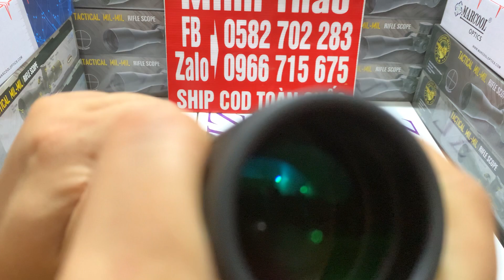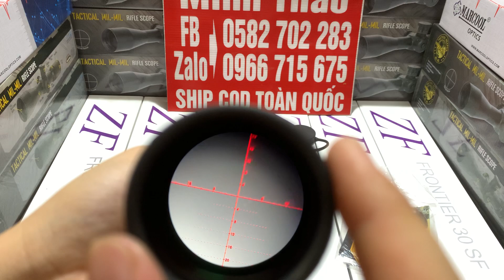KÍNH NGẮM CAO CẤP | BSA CHỮ VÀNG CÓ ĐÈN HỒNG TÂM BẢN MỚI NHẤT THÔNG SỐ 4-14x44TMD FFP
bsa chữ vàng bản hồng tâm là phiên bản nâng cấp cho mọi người dễ lấy tâm hơn và thêm chế độ hồng tâm.
giá tham khảo 2tr050k đã bao gồm cước phí vận chuyển

✅bảo hành chính hãng 1 tháng khi có lỗi đổi mới cho anh em

SHOP MINH THẢO CHUYÊN CUNG CẤP PHỤ KIỆN PCP CONDOR ,FX UY TÍN CHẤT LƯỢNG.

*Một số mặt hàng shop đang bán:

-van cricket hộp mở, van cricket hộp rút , van superwel hộp đỏ van z superwel hộp đỏ , khớp u cricket

-Bình nhôm đít bằng , bình nhôm đáy tròn , bình cacbon đen và trắng dung tích đầy đủ.

-Giảm âm 3 khúc busnell , Sumo đầy đủ

- Kính ngắm 500 loại mẫu mã đa dạng và phong phú

-cành lotha tem vàng , cành diana , cành huben...

- khung tròn condor xs884 , khung vuông 2020..

- quy thái fx có chốt an toàn.

Bảo hành chính hãng 100% lỗi 1 đổi 1 khI mua bất kì sản phẩm nào từ bên shop.✅✅✅

 Ship hàng cod trên toàn quốc không phải cọc tiền. ĐƯỢC KIỂM TRA HÀNG TRƯỚC KHI THANH TOÁN✅✅✅